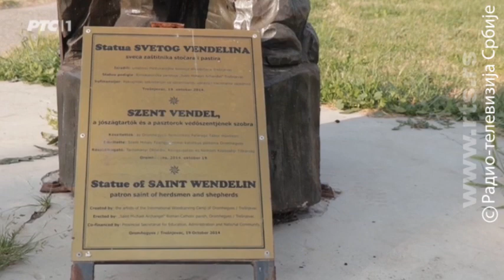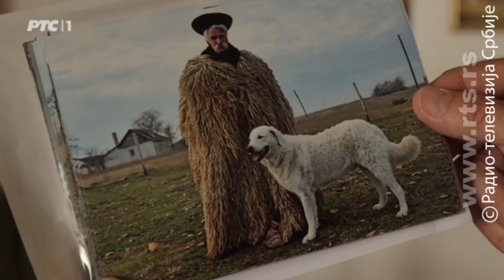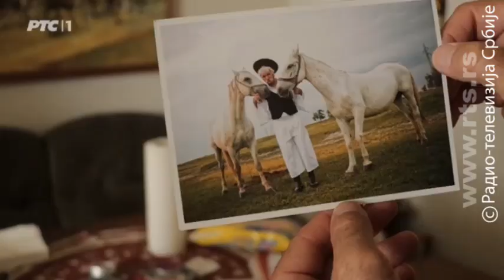Sasvim prirodno: Jaraš pusta (Jovan Memedović)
TIM:
Vladimir Nešović - Snimatelj Na severu Bačke, blizu same granice sa Mađarskom, nalazi se vekovna pustara Jaraš. Ova prostrana, zatalasana ravnica nije plodna već kisela i dobra samo za travu, raznovrsno bilje i nisko rastinje.
Ali ipak, kako selo hrani grad, tako Jaraš u ovom slučaju hrani okolna sela i ljude. Ogroman pašnjak je izvor života za stočare i njihova stada.
I čini se da današnje društvo sve manje voli fizički rad, ali na ovom pašnjaku ima izuzetaka koji vole da budu svoji na svome, na zemlji, pa kakva je takva je.
Oni su pre svega vredni, ali i duboko povezani sa prirodom, veseli i zadovoljni. Danas su takvi ljudi prava retkost i zato im dajemo prostor i reč.
Copyright: RTS